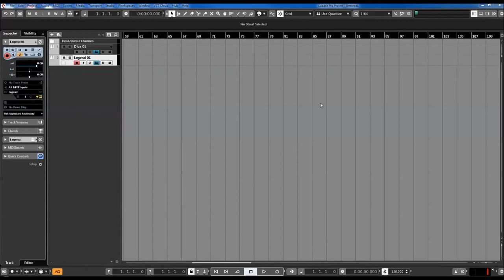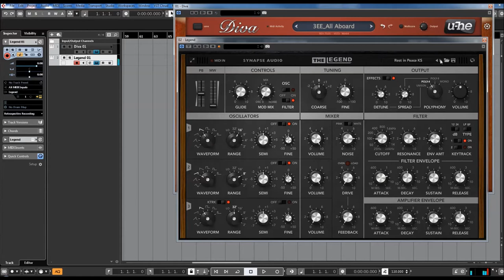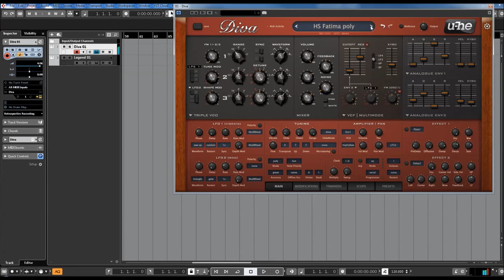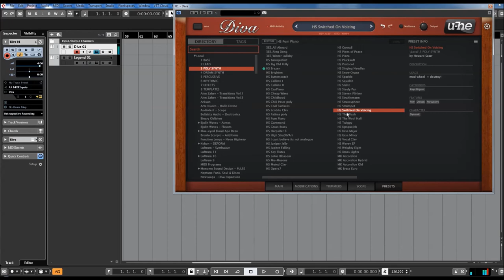DIVA vs THE LEGEND | Comparison Poly Sounds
Diva captures the spirit of five decades of analogue synthesizers. Oscillators, filters, and envelopes from some of the greatest monophonic and polyphonic synths of yesteryear were meticulously modelled for unmatched analogue sound. More than a single synthesizer: Recreate an old favourite or mix-and-match modules to design your unique hybrid.

* 3 ADS(S)R envelope models based on classic synth hardware with keyboard follow and velocity
   scaling
* 5 oscillators models based on classic synth hardware
* 5 filter models based on classic synth hardware
* 2 host-syncable LFOs with multiple waveforms, restart options and phase controls
* 2 stereo effects slots, each with chorus (3 modes), phaser (2 modes), plate reverb, delay, rotary
   speaker

Synapse Audio: The Legend
Developed in cooperation with vintage synth specialist Bigtone Studios, The Legend is designed to faithfully emulate one of the most famous vintage analog synths. Moreover, numerous innovative enhancements greatly increase its versatility.

Every component, ranging from the voltage-controlled oscillators (VCOs), voltage-controlled filter (VCF) and voltage-controlled amplifier (VCA), have been modeled to an accuracy never seen before in software. The snappy filter and amplifier envelopes have been meticulously modeled, as well as the massive bottom end - even the most marginal effects like temperature drift or effects originating from the power supply have been taken into account.

The most significant additions are the Unison and Polyphonic modes, allowing for thick stereo sounds, as well as enabling polyphonic play. Built around a vectorized core, The Legend is capable of synthesizing four voices for the cost of little more than a single voice, making it a highly efficient analog-modeling synthesizer plug-in.